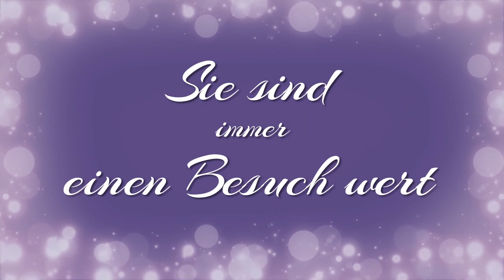AEN Cast Away Challenge #07 | Neue Aufgabe für Enya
Weiter geht es mit Enya und der Cat Away Challenge. Diesesmal muss sie ein Sachbuch schreiben in der Bibliothek von Sulani. Wird sie das in einer woche hin bekommen?